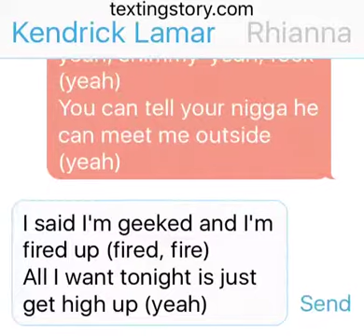kendrick Lamar ft Rhianna - loyalty lyrics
Just a song lyrics of loyalty by kendrick Lamar! Cx